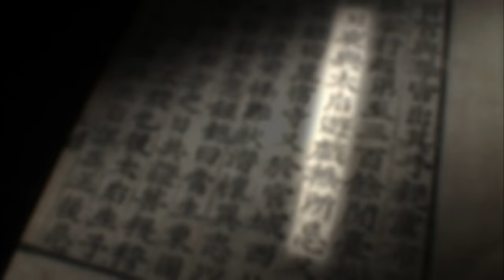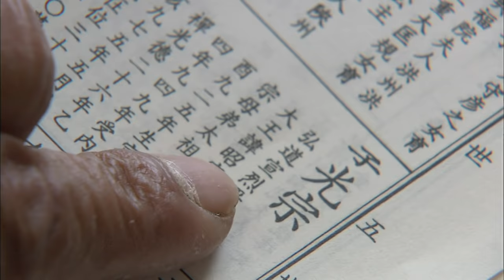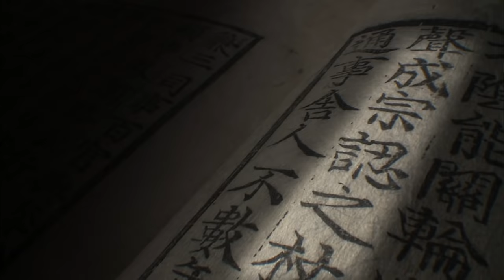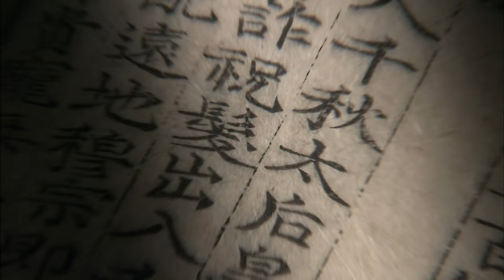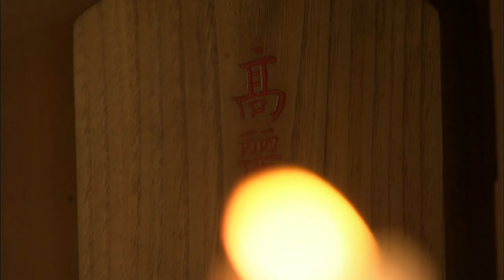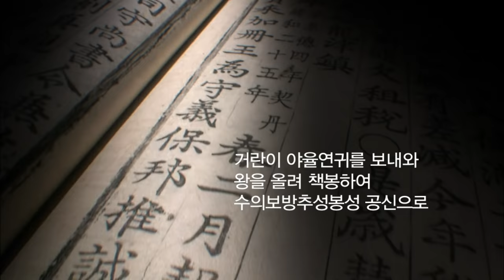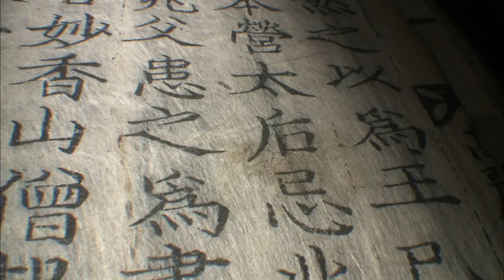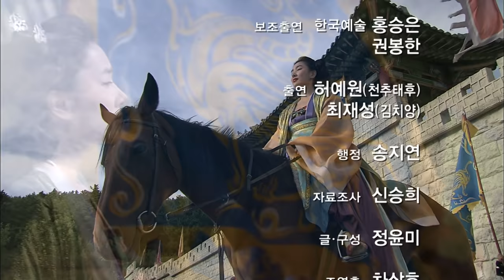고려여걸 천추태후의 실체는 [역사실험] KBS 2008.10.18 방송